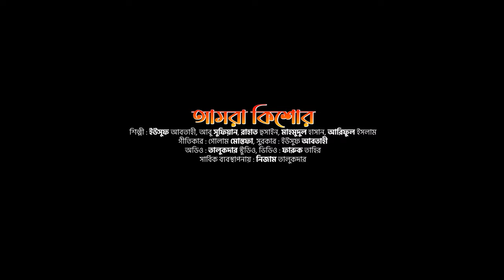নতুন আশার গান । আমরা কিশোর । Amra Kishor । নতুন গজল ২০২২ । Talukder Studio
Song : Amra Kishor
Singer : Yousuf Abtahi, Abu Sufiyan, Rahat Husain, Mahmudul Hasan, Ariful Islam
Lyric : Golam Mostofa
Tune : Yousuf Abtahi
Audio :  Talukder Studio
Video Director : Faruq Tahir
Presents : Talukder Studio

ইসলামী সংগীতের সুনামধন্য প্রতিষ্ঠান তালুকদার স্টুডিও
  । যা প্রতিভা বিকাশে অনন্য । আপনার আশপাশে সুমধুর কন্ঠের অধিকারী মেধাবী শিশু প্রতিভা থাকলে যোগাযোগ করুন । আমরা তার প্রতিভা মেলে ধরবো কোটি মানুষের সামনে । (দরিদ্র হলেও সমস্যা নেই) - 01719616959

সহজ শর্তে অল্প খরচে  তালুকদার স্টুডিওতে  ইসলামী সঙ্গীতের অডিও ভিডিও

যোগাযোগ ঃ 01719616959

Copyright Announcement